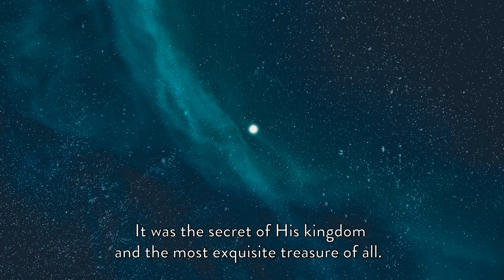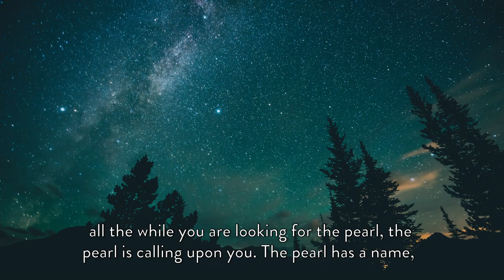The Pearl of Great Price - Introduction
The movie THE PEARL OF GREAT PRICE will be coming to you on Christmas eve, 24 DEC 2021. to watch free. Tell somebody you love.